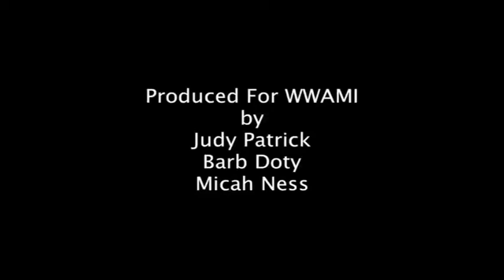WWAMI 40 Years in Alaska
Marcia Haggerty shares her experiences as a provider in the YK Delta.